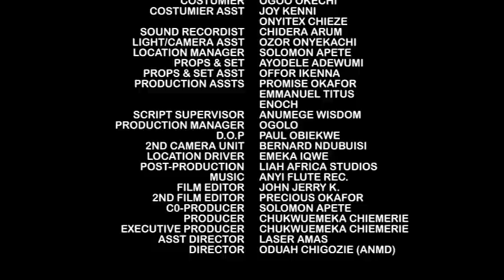They Thought She Came To Work As A Maid Not Knowing She Is There To Revenge Her Mother's Death